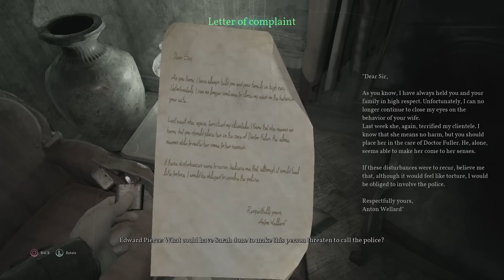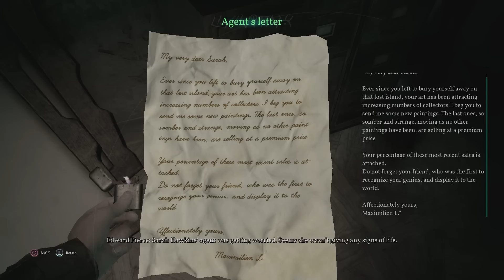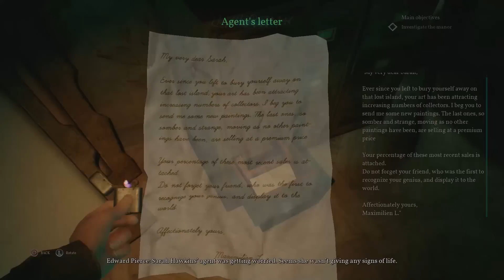Two Best Friends Play Call of Cthulhu (Part 4)